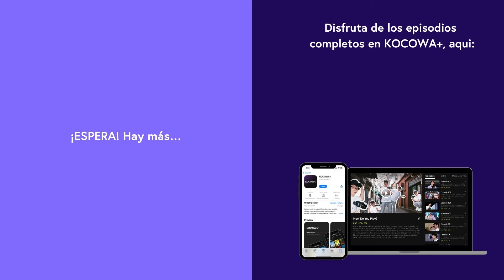Enfrentando A Mi Esposo: '¡Viejo Apestoso!' 😡💥 | La Venganza De Blancanieves EP75 | KOCOWA+ ESPAÑOL